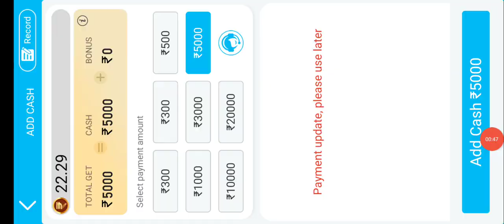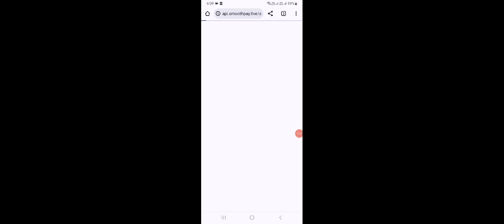झंडी मुंडा गेम कैसे खेले | Jhandi Munda Game Kaise Khele